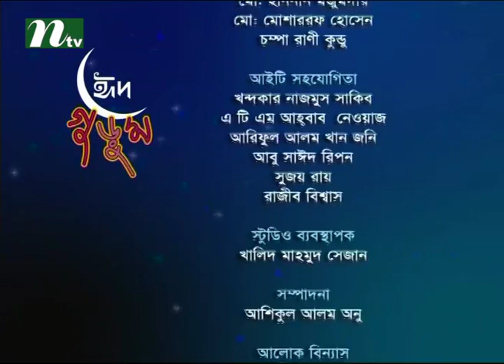Children's programe Eid Gurum, Gust Jewel Ice